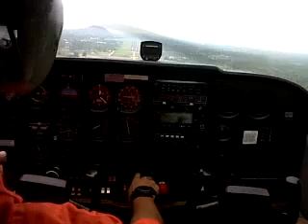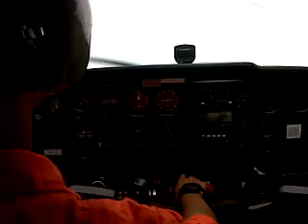Approaching RW 32 Radin Inten Airport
app rw 32 radin inten II airport bandar lampung indonesia with cessna 172 PK - NIZ